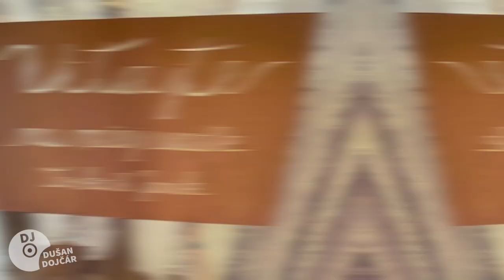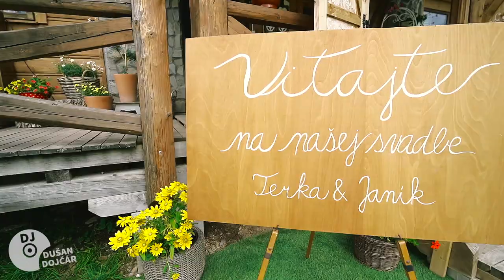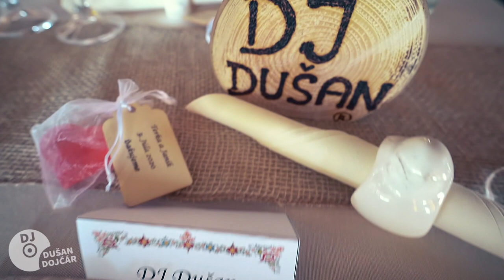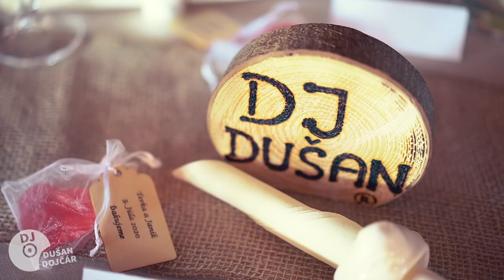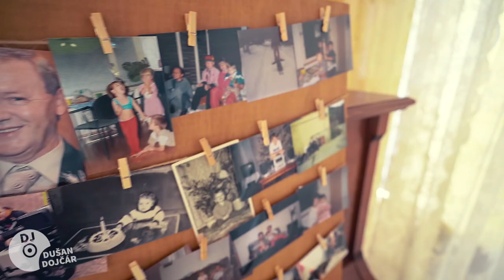Svadba Salaš Zbojská - DJ na svadbu